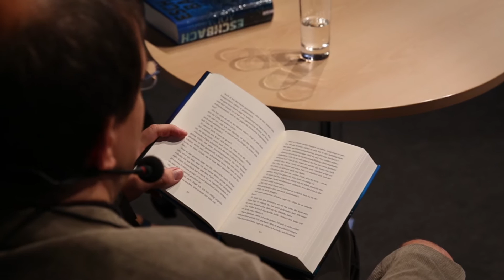Andreas Eschbach und "Aquamarin" auf der Frankfurter Buchmesse 2015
Hüte dich vor dem Meer! Das hat man Saha beigebracht. Eine seltsame Verletzung verbietet der Sechzehnjährigen jede Wasserberührung.
In Seahaven ist Saha deshalb eine Außenseiterin. Die Stadt an der Küste Australiens vergöttert das Meer. Wer hier nicht taucht oder schwimmt, gehört nicht dazu. So wie Saha. Doch ein schrecklicher Vorfall stellt alles in Frage. Zum ersten Mal wagt sich Saha in den Ozean. Dort entdeckt sie Unglaubliches. Sie besitzt eine Gabe, die nicht sein darf – nicht sein kann. Nicht in Seahaven, nicht im Rest der Welt. Wer oder was ist sie? Die Suche nach Antworten führt Saha in die dunkelsten Abgründe einer blauschimmernden Welt …